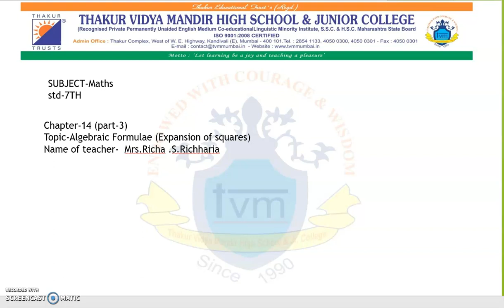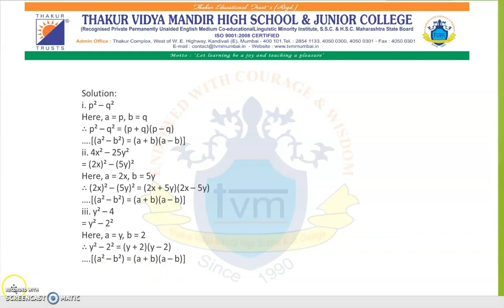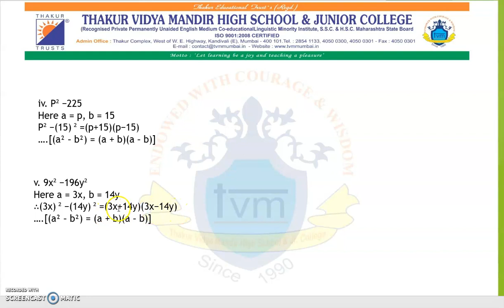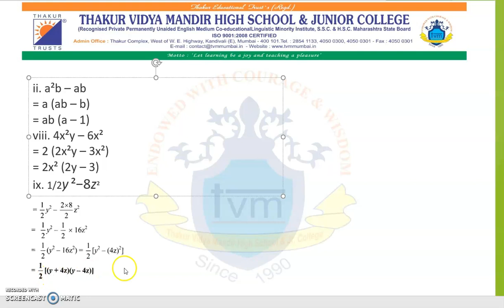TVMHS STD VII Maths by Richa Ms.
Name of the school : Thakur Vidya Mandir High School and Junior College.
std VII
subject Maths
Topic : CHP 14 Part 3 Expansion of squares
Made by : Richa Ms.